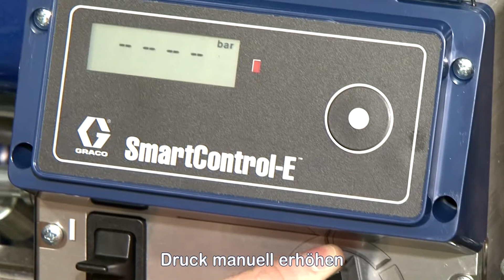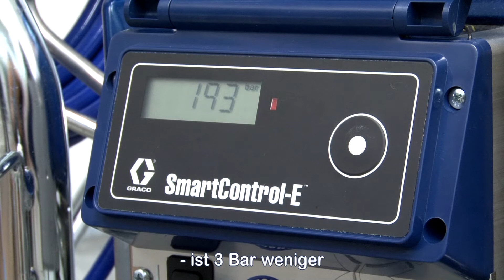Graco Mark Max Platinum E-Control